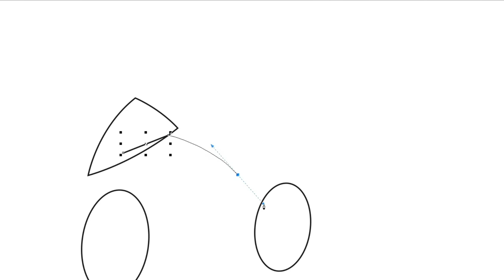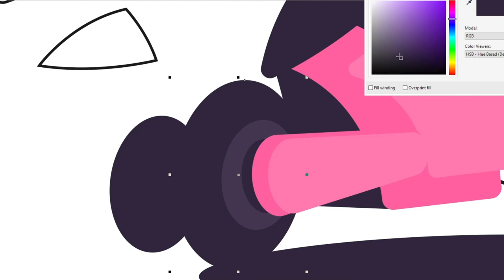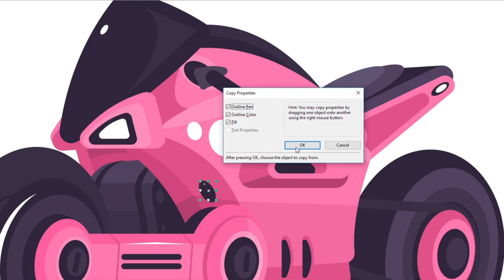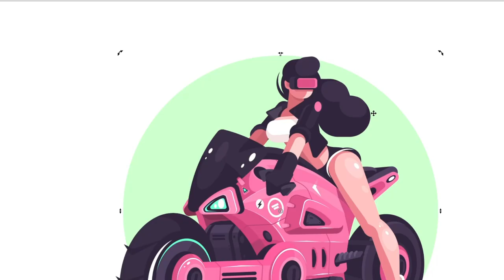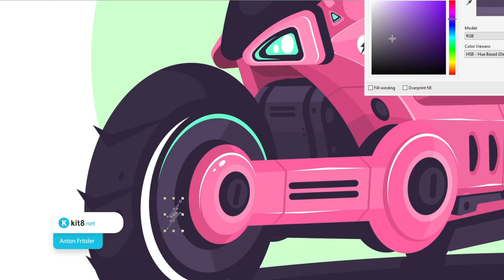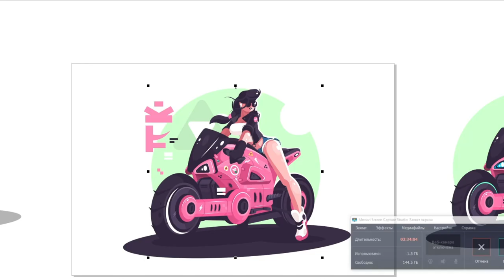Girl on motorbike - Speed Art Drawing vector illustration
Drawing process of creating Girl on motorbike flat vector illustration by Anton Fritsler.

During process we used Corel Draw, PC, mouse.